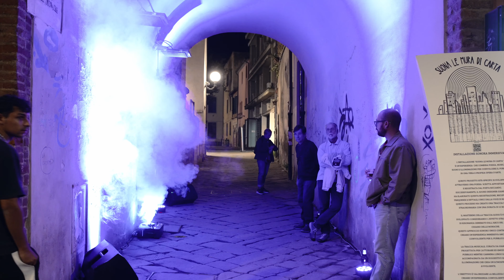Notte Visibile 2023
La Notte visibile della cultura

Video di Edoardo Lenzi per PuntoCom agenzia di comunicazione